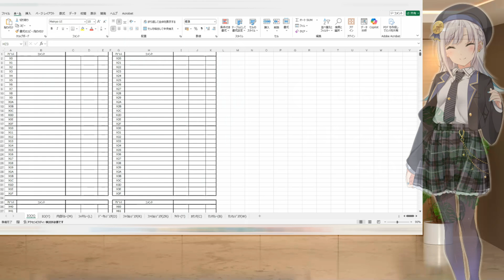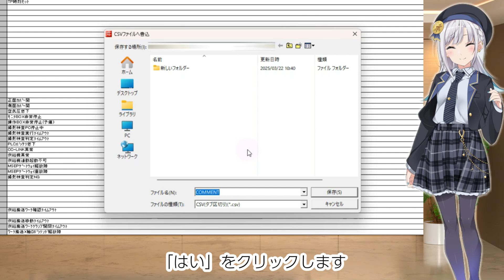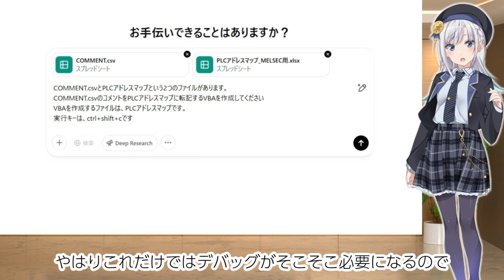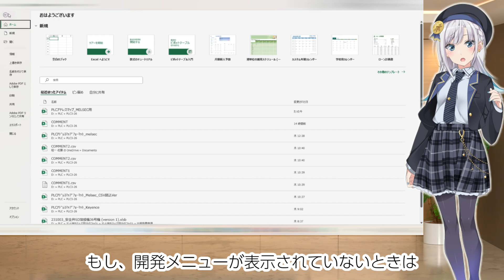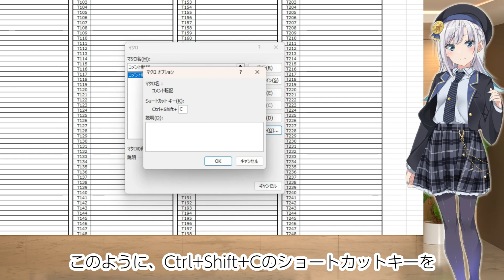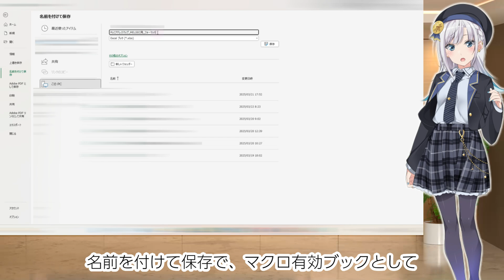【ChatGPT】AIにおまかせ！PLCアドレスマップ自動作成！初心者でもできるExcel VBA自動化術【Chikarazoe PLC・シーケンス講座】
今回は、PLC（シーケンサ）のアドレスマップ作成を、ChatGPT（GPT-o1）とExcel VBAを使って完全自動化する方法をご紹介します。

GX-WORKSで出力したデバイスコメントリストを元に、デバイスごとに整理されたアドレスマップに転記。
手作業で行っていたコピー＆ペースト作業を、AIに作ってもらったVBAで爆速処理！

✔ PLC初心者でもわかりやすく解説
✔ AI活用でシーケンス制御の業務効率化
✔ オリジナルのアドレスマップにも対応できるプロンプト付き

・PLCやシーケンス制御を勉強中の方
・Excel作業を自動化したいエンジニア
・AIを業務に活かしてみたい方

ぜひ、参考にしてみてください！
【CONTENTS】
0:00 オープニング
1:08 アドレスマップについて
1:29 コメント書き出し
2:55 プロンプト作成
5:30 自動化完成！